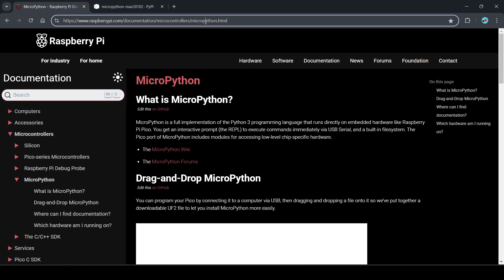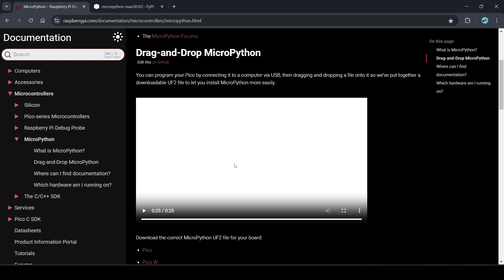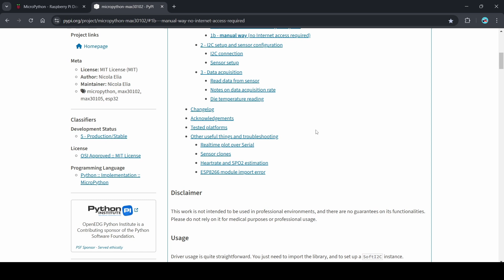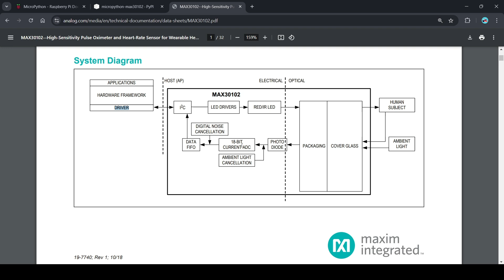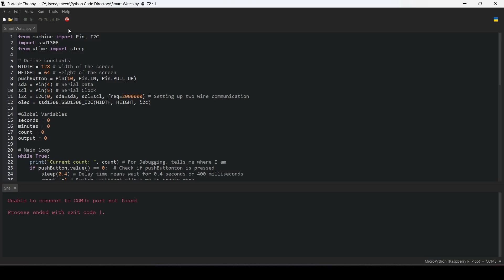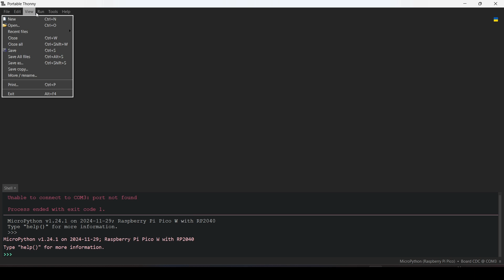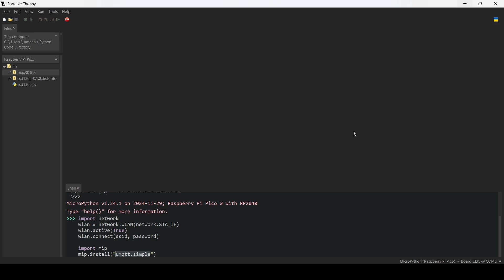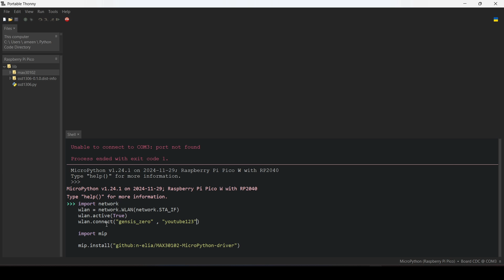MAX30102 Heart Rate Sensor: Setup, Debugging, and Tips for Pi Pico W & Thonny!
Hey there! In this guide, I’ll show you how to set up and debug the MAX30102 Heart Rate Sensor with a Raspberry Pi Pico W using MicroPython and Thonny IDE. I’ve leaned on resources like PyPI, GitHub, and the Raspberry Pi website to figure things out, and now I’m sharing what I’ve learned to help you avoid the same headaches. Let’s make this project fun and stress-free!